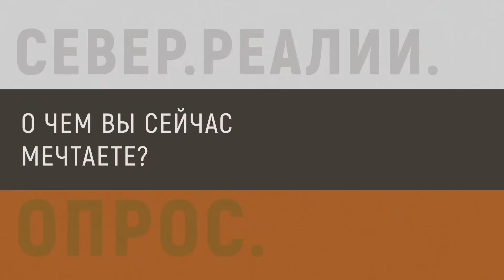Мечты россиян на фоне войны | Север.Реалии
"О чём мечтаю? Чтоб война закончилась. Какие ещё мечты могут быть, да?"

Даже в самые темные времена люди не перестают о чём-то мечтать. Кто-то хочет, чтобы его дети были здоровы, кто-то желает переехать, а кого-то при любой погоде интересуют деньги. Мы спросили прохожих в Санкт-Петербурге об их главных желаниях спустя год войны.